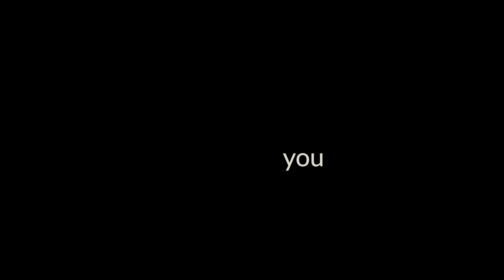Warm Audio WA-47jr | Unboxing & Review Powered by You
➡️Audition and review the Warm Audio WA-47jr online for free